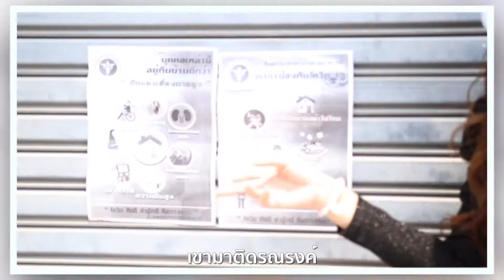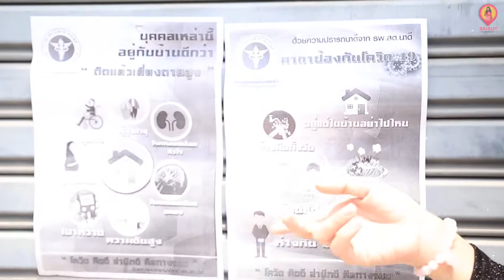แฟชั่น Covid กับวิวรั้ว ฟุตบาท เสาไฟ ข้างบ้าน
ประกาศเคอร์ฟิวแล้วจ้า เมื่อไปไหนไม่ได้ ก็หามุมถ่ายแถวบ้านเรานี่แหละถ่ายรูปมุมไหนดีช่วงกักตัวหนี Covid19 ระบาด